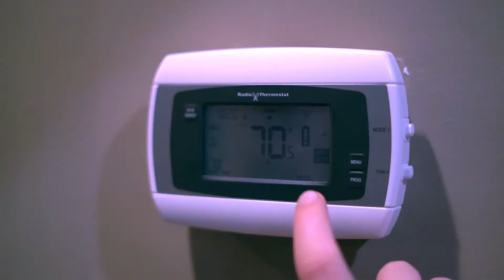Avalon Home Inspections Commercial